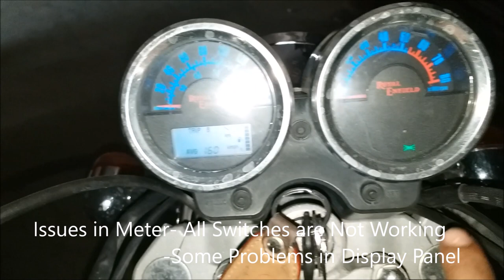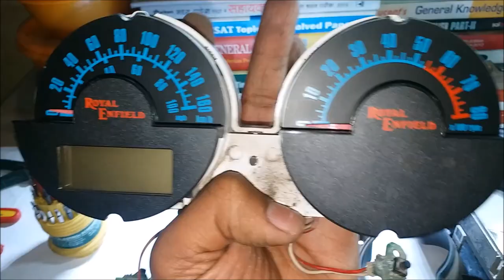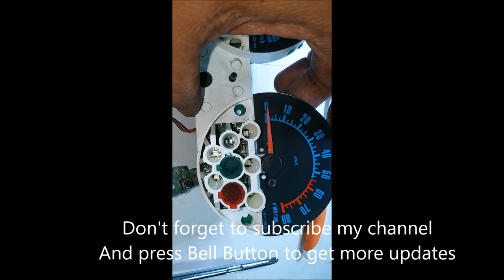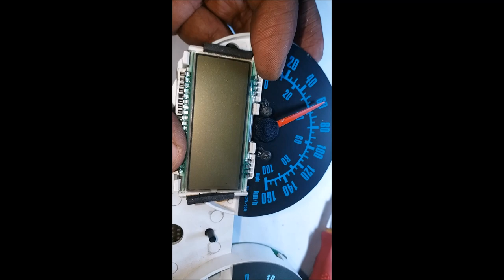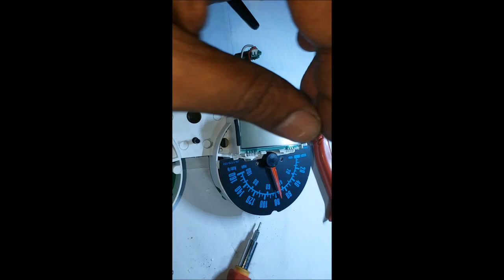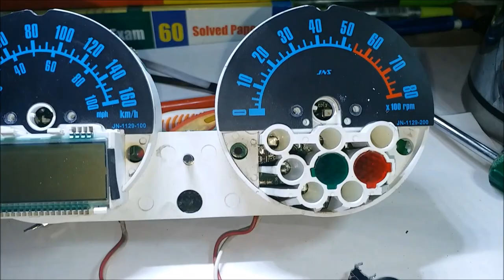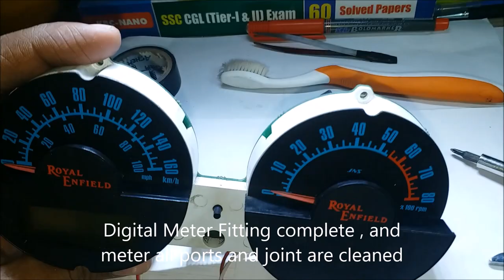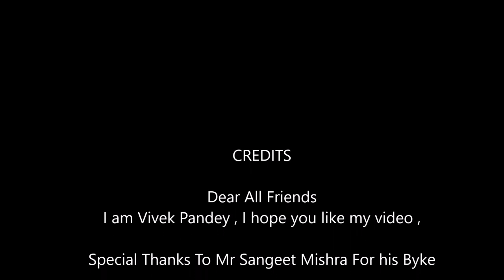Digital Meter Repair # डिजिटल मीटर सही करे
Dear All Friends, I am Vivek Pandey
 In this  video, I am going to explain basic concepts of all Digital Meter, as 90% mechanism are  same in all digital meter  & with the help of this video you can repair you Digital Meter at Home only, and save more than 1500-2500 rs
after watching this video i bet  you all , that no mechanic will cheat you on the name of fraud repair, you will know what is the exact problems in meter

I you like my video then please press LIKE button
And press Bell Button to get more updates
I will be back soon with another video, Till that time bye bye